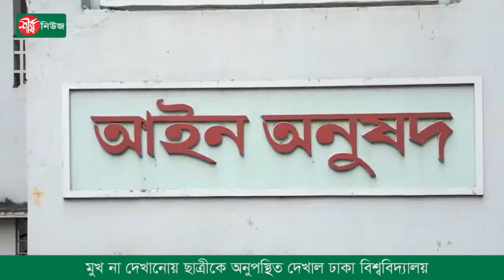মুখ না দেখানোয় ছাত্রীকে অনুপস্থিত দেখাল ঢাকা বিশ্ববিদ্যালয় || Sheershanews-শীর্ষনিউজ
Sheersha News Is a Popular Bangla News Youtube Channel